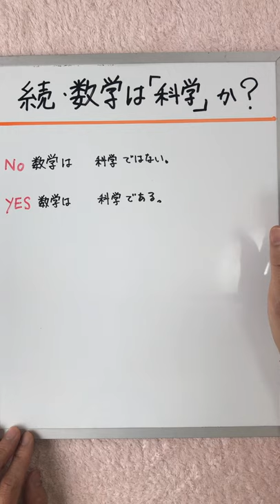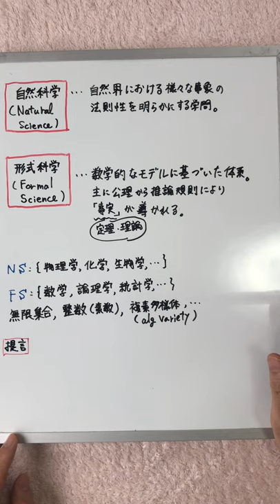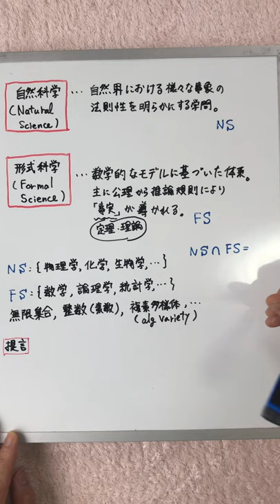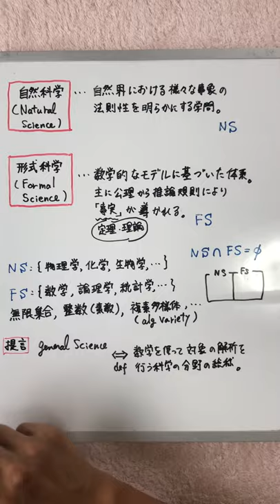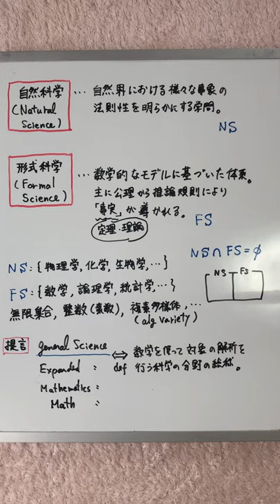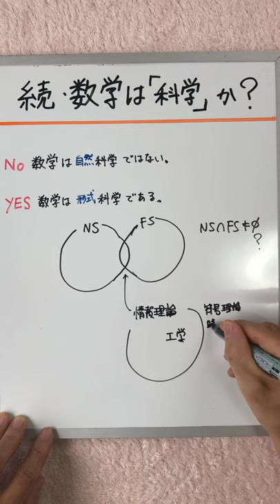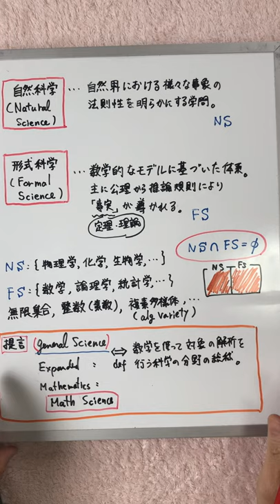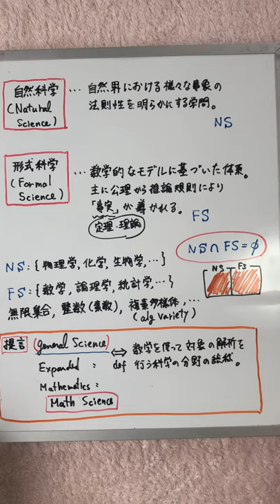続・数学は「科学」か？ マス・サイエンスを提言する！？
『数学は「科学」なのか？新数学雑談1』
という動画を以前投稿しました。

今回はその続編で、「科学のジャンル」についての
提言をしております。

‹参考文献›
『入門 現代の量子力学
　量子情報・量子測定を中心として
　(KS物理専門書)』